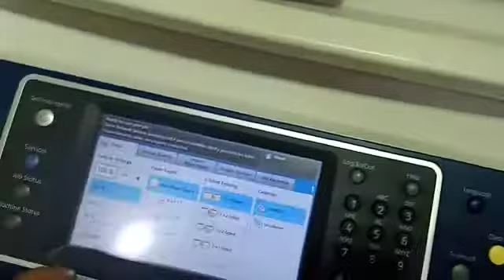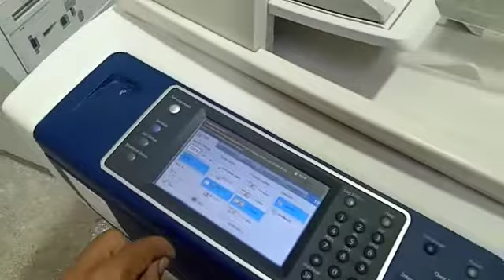Best Xerox 5855 photocopier refurbished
Best xerox photocopier sale and service of photocopiers in karachi